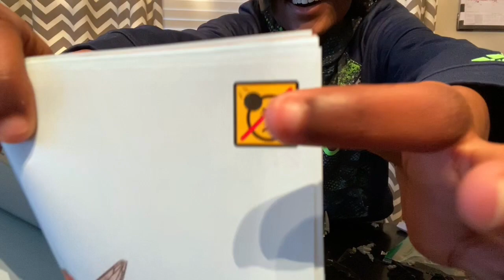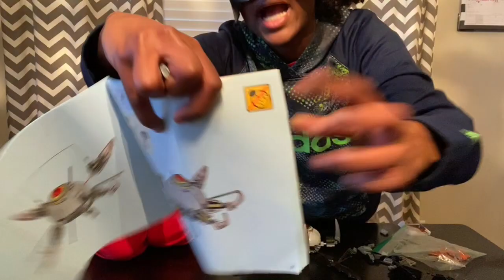Simon Says - Episode 103 - Lego Batman Part 2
Mahi joins Simon on day #2 of his Lego Batman build.